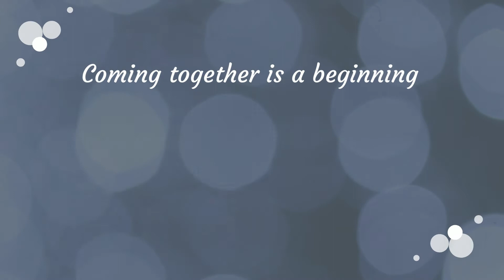Team Engagement At Labdox | Weekend Fun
Individual employee's skills, hobbies, etc., had always been the unsaid rule of 'Labdox'. This weekend proved it right when we were amused upon receiving a message from 'Labdox' that said, we had to video record being Ourselves. It was an amazing thought, wherein each and every one of us did record, whatever we love doing at the weekend. Simple, yet a powerful task made it nothing less than a great weekend.

Recognizing and appreciating individual employee's skills, hobbies, etc., had always been the unsaid rule of 'Labdox'. This weekend proved it right when we were amused upon receiving a message from 'Labdox' that said, we had to video record being Ourselves. It was an amazing thought, wherein each and every one of us did record, whatever we love doing at the weekend. Simple, yet a powerful task made it nothing less than a great weekend.

About Labdox -
Labdox is a platform to help learners acquire core engineering and entrepreneurial skills in emerging technologies. Labdox provides a one-stop place for validated and Industry mapped courses from around the globe. Our mission is to help learners acquire skills that matter.